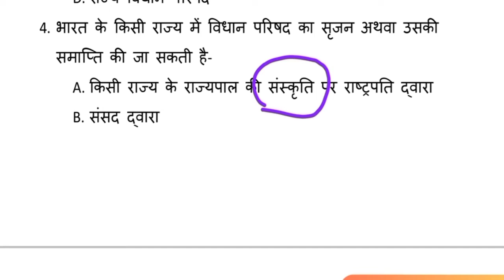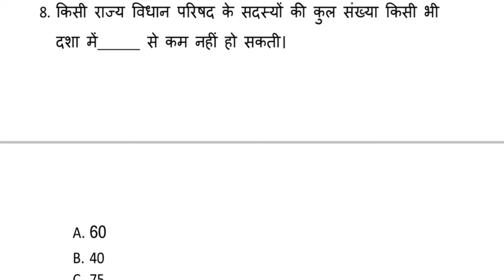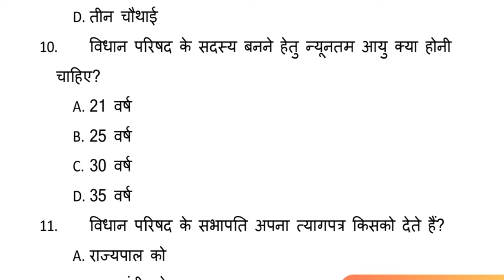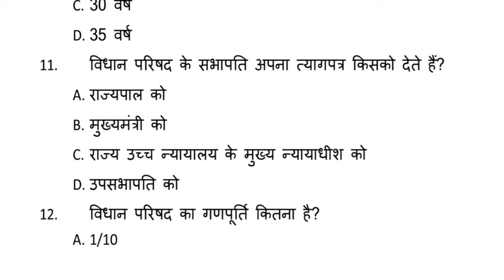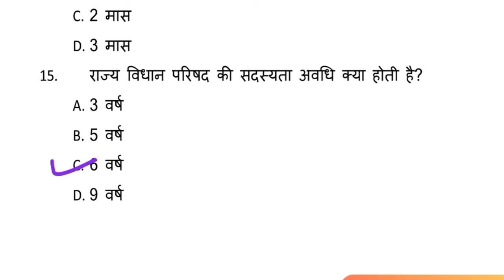Samvidhan-25//Vidhan_Parishad//विधान_परिषद//Top15_questions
इस वीडियो में विधान परिषद से संबंधित परीक्षा उपयोगी सभी चीजें को संकलित किया गया है। सारी सामग्री भारतीय संविधान के अनुसार ऑथेंटिक है और परीक्षा के लिए काफी महत्वपूर्ण है। इसमें 15 प्रश्नों का व्याख्या किया गया है इसमें यदि आप 10 या इससे अधिक प्रश्नों को सही सही जवाब दे देते हैं तो इस टॉपिक पर आपकी तैयारी अच्छी है।

प्रश्नों के माध्यम से यदि तैयारी किया जाए तो आज के नए प्रश्नों को आसानी से सॉल्व किया जा सकता है।

उम्मीद है वीडियो आप लोगों को काफी अच्छा लगेगा।